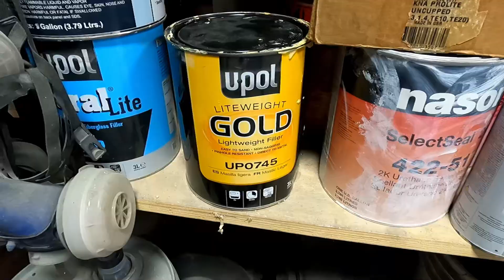1969 Dodge Charger Panel Mount / Gap / Matching Part 2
Part Duh showing how I panel gap my Charger.  Lotsa Cleaning involved, but I think it's gonna be worth the effort.